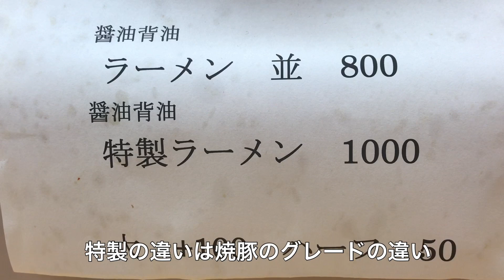【京都右京区】京ラーメン壬生さだかず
京ラーメン壬生さだかず
〒604-8804 京都府京都市中京区壬生坊城町５５−５

これからも、食べたものを紹介していきます。

Music
ユーチューブオーディオライブラリ
Hey Girl